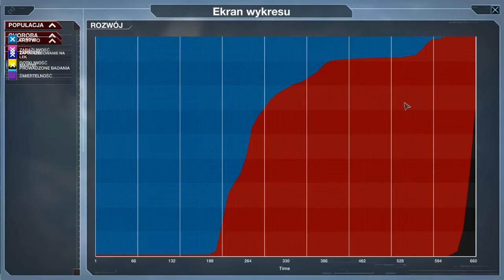Plague Inc: Evolved - Saur0n zaraża Bakterio!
Chcieliście kiedyś wymordować wszystkich ludzi na świecie jedną zarażą? ;-)

W tej grze macie taką możliwość